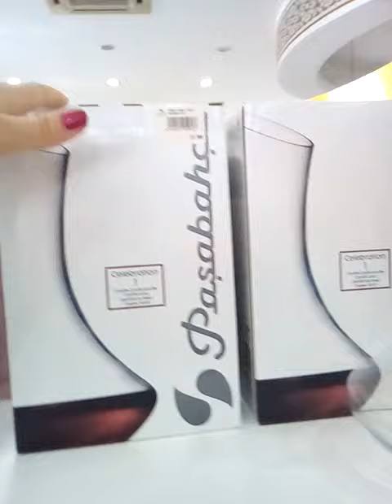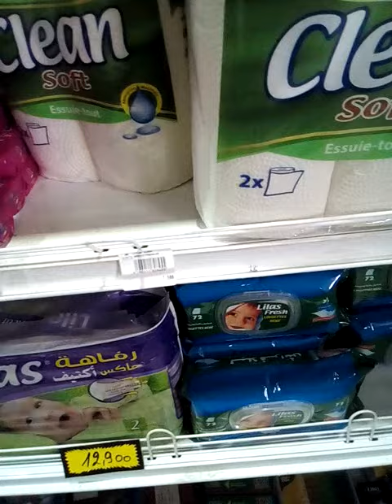Tunisia, Yasmin Hammamet, Joy's, дальний магазин рядом с отелем Safa 3